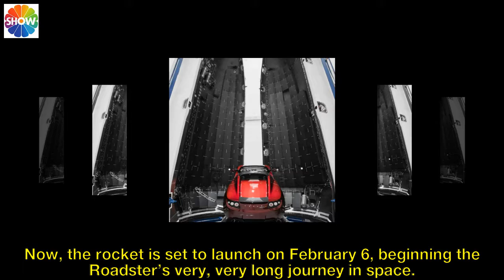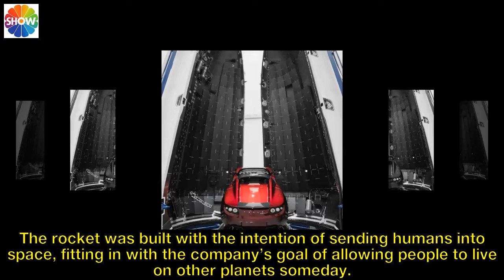TESLA ROADSTER TO LAUNCH INTO SPACE ON FEBRUARY 6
Tesla and SpaceX CEO Elon Musk announced the launch of the Falcon Heavy rocket on Twitter back in December. He also revealed that his cherry red Tesla Roadster will serve as payload for the test flight. Just in case we didn’t believe him, he went so far as to post a picture of a Roadster mounted to a pedestal inside the payload fairing. Now, the rocket is set to launch on February 6, beginning the Roadster’s very, very long journey in space.